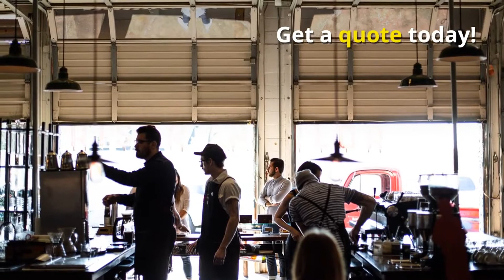DIRECTV for Offices | 1-888-280-5553 | Get DIRECTV for your Office Today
DIRECTV for Private Offices can use DIRECTV Business and Commercial TV Packages | 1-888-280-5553
Upgrade your office with the ultimate TV experience! Order DIRECTV for BUSINESS℠ with packages starting at $19.99/mo for 1 yr.

DIRECTV business packages offer a diverse selection of channels ranging from more than 30 to more than 145.

Find local DIRECTV dealers, installers and technicians near you, providing sales, service and support of the #1 satellite TV service in the U.S..